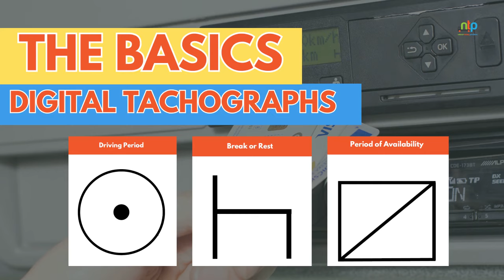The Basics Explained! | How to use a digital tachograph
Welcome to NTP! In this video, Mark dives into the world of tachographs, those essential devices in commercial vehicles. Discover what they are, why they're crucial, and how to use them effectively.

Tachographs, or tacho units, record vital data related to your vehicle's operation and your driving activities. They ensure compliance with regulations, track speed and distance, and provide data for analysis. Whether it's the modern electronic unit or the older analogue ones, we've got you covered.

New drivers often receive little guidance on tachograph operation, so Mark breaks down the key components:

The Head Unit: This central device records driving times, speeds, and distances.

Driver Card: A must-have for every driver, it associates data with the correct driver.

Company Card: Transport companies use this to download vital data for compliance and analysis.

Understanding tachograph modes is essential:

Driving Mode: Automatically activates when the vehicle moves, recording driving time, speed, and distance.

Rest Mode: Use it for breaks or at the end of your day. Accurate logging is essential for compliance.

Other Work Mode: Select this mode for non-driving tasks like vehicle checks or loading/unloading.

Period of Availability Mode: Indicates you're ready for work but not actively engaged.

Mark also shares valuable tips, like inserting your driver card correctly and making manual entries when necessary. Incorrect mode usage can lead to fines, so pay close attention.

Stay vigilant throughout the day, select the right mode, and keep an eye on alerts. Modern units even notify you when it's time for a break.

Tachographs are vital tools, promoting safety, compliance, and efficiency. Understanding them benefits you and the industry.

00:00 Introduction
00:16 What is a Tachograph
01:12 How to use a Tachograph
02:11 Activity Modes
02:23 Driving Mode
02:46 Rest Mode
03:19 Other Work
03:42 POA
04:14 Putting your card in